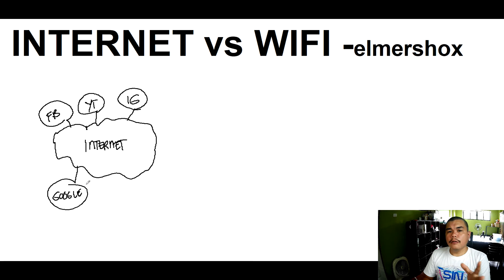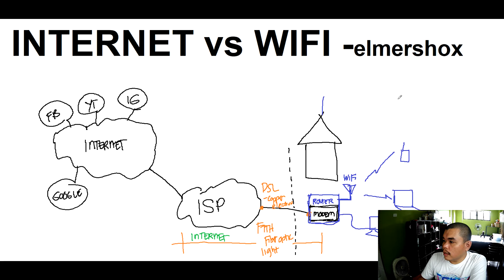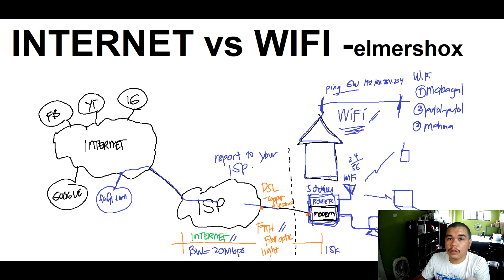Ano pag ka iba ng INTERNET VS WI-FI ? Internet Explain BASICS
Ano pag ka iba ng INTERNET @ WIFI ? Internet Explain BASICS
Explain ko lang ano yong pagkakaiba ng Internet VS WiFi?